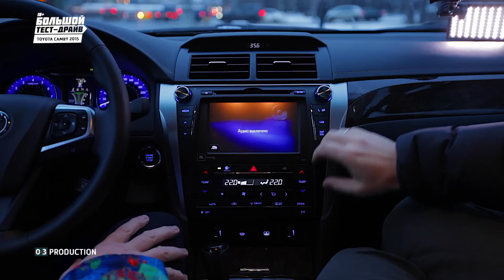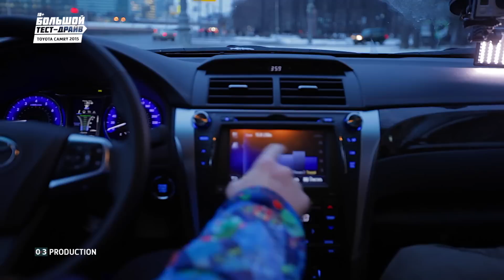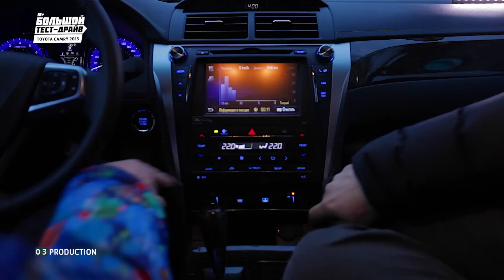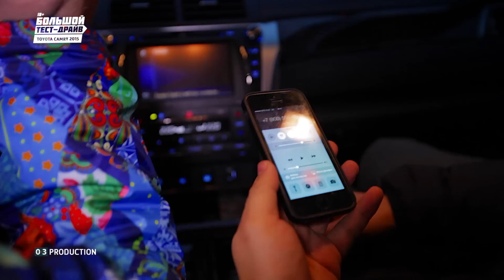Toyota Camry 2015 - Большой тест-драйв (видеоверсия) / Big Test Drive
Автомобиль, бьющий все рекорды продаж в своём классе, в новом выпуске «Большого тест-драйва». Чем эта машина так нравится, что в ней необычного и удалось ли ей убедить Сергея Стиллавина и Рустама Вахидова в своей уникальности?